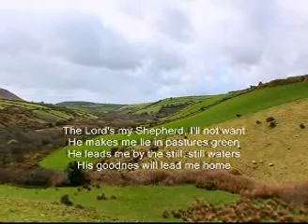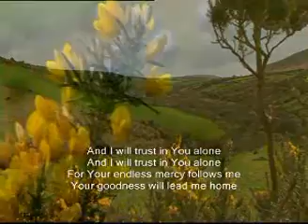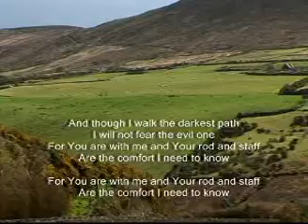The Lord Is My Sheperd - Iona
One of most well known Psalms without any doubt is Psalm 23.
A Psalm expressing God's presence all the time in any circumstance. He will carry us through and by doing so make us stronger in our faith!